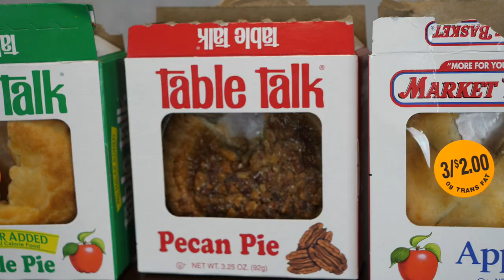Ranking Table Talk Pies! - Snack Time with Big Nick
Happy Pi-Day! In honor of Pi-Day, we decided to give the fans a special bonus Snack Time! Big Nick tries every Table Talk Pie and Market Basket brand pie.

Let us know what you want Big Nick to try next in the comments!